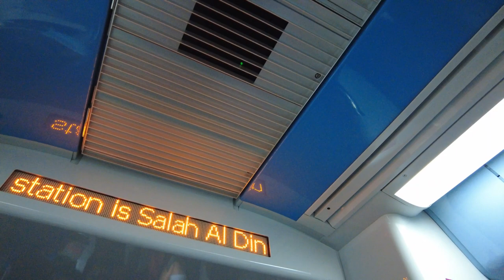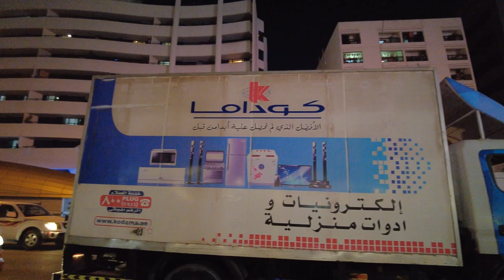【4K】DUBAI Walk - Salah Al Din Metro Station | Reef Mall - Complete Walk at Night View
【4K】DUBAI Walk - Salah Al Din Metro Station - Complete Walk at Night View.
Salah Al Din Metro Station is located in Deira area of Dubai. It is on green line of the Dubai Metro. This station is situated on Salah Al Din Street, close to Reef Mall. Al Ghurair Centre is within easy walking distance.